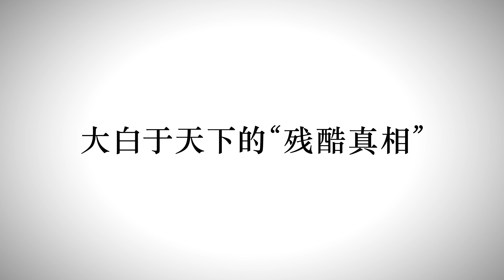《审判之逝：湮灭的记忆》追加剧情DLC《海藤正治事件簿》宣传影像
《审判之逝：湮灭的记忆》中的案件结束后的故事。
在八神出差离开东京神室町时，发生了新的案件。
《审判之眼》系列首次以八神隆之的搭档海藤正治为主人公的追加故事。操作海藤，通过魄力十足的战斗与充满野性的调查方式来揭开真相！

【对应机种】PlayStation®5 / PlayStation®4 / Xbox Series X|S / Xbox One※

※ Xbox One、Xbox Series X|S平台仅发售数字版